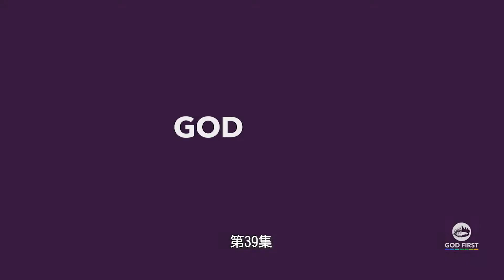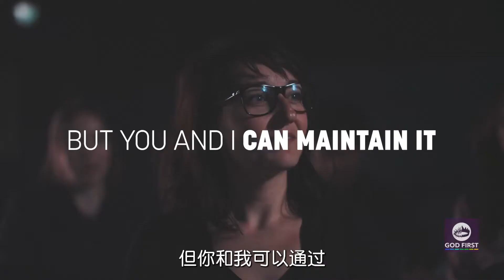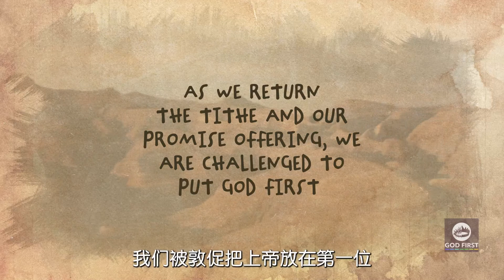2021-09-25 第39集 When William A Spicer put God First當威廉施拜瑟將上帝放在第一位(普通话配音/简体字幕)